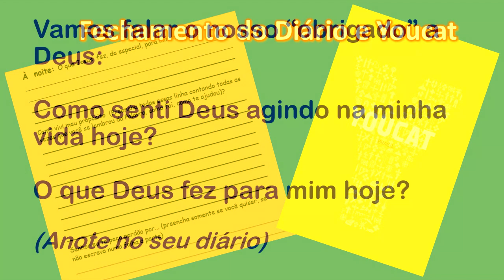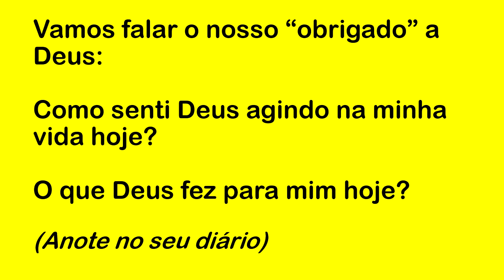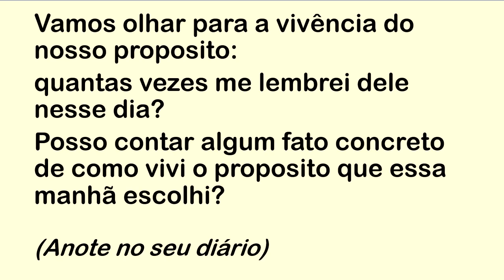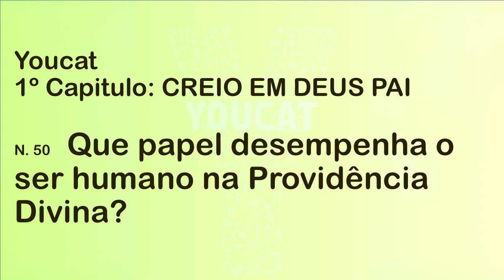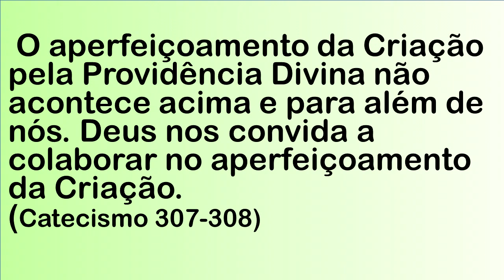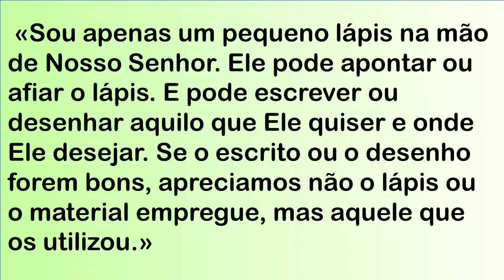DIÁRIO ESPIRITUAL MISSÃO BELÉM (NOITE) 28/06/2021 - YOUCAT 50